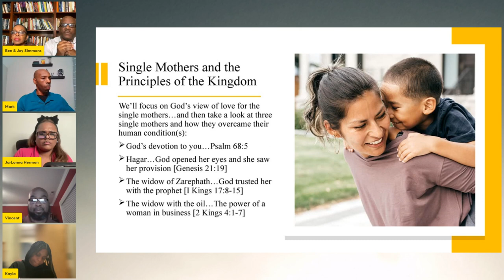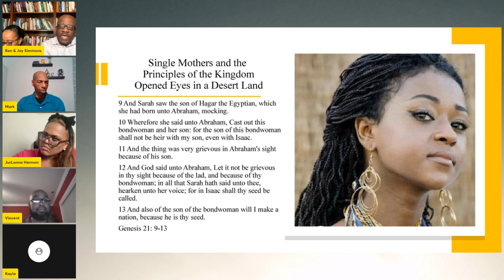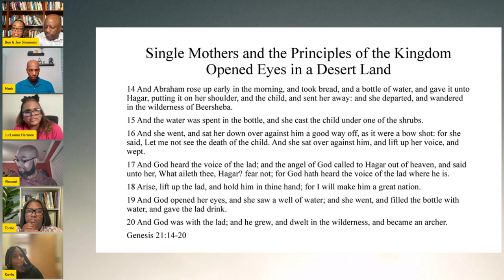Wednesday Night Bible Study January 24, 2024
Welcome to our Wednesday night Bible study at Faith Consulate! This week, we'll delve into Leroy Thompson's inspiring book, "Money Cometh to the Body of Christ." We hope you'll join us as we explore the book's profound teachings and discuss how they can be applied to our everyday lives. Let's come together to understand better God's word and how it relates to our finances.